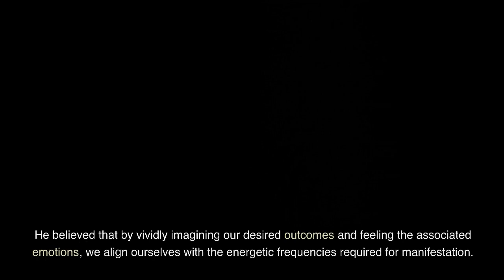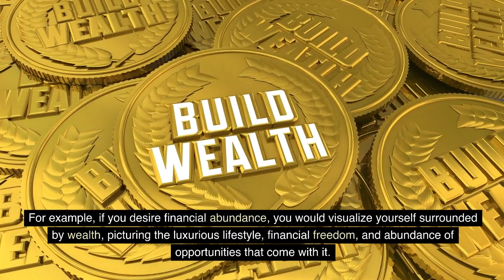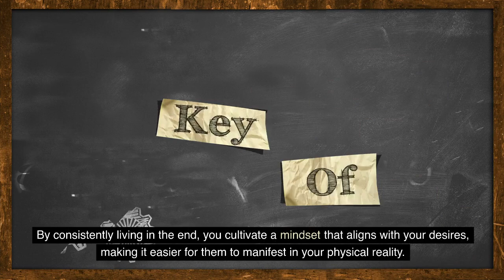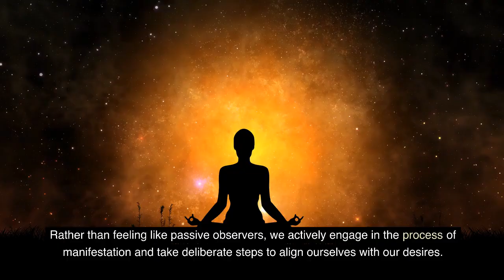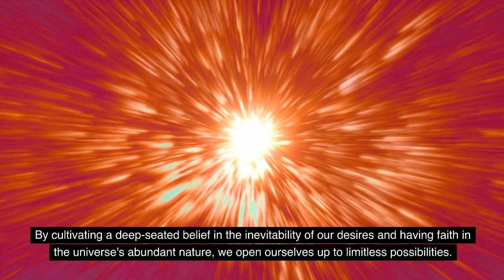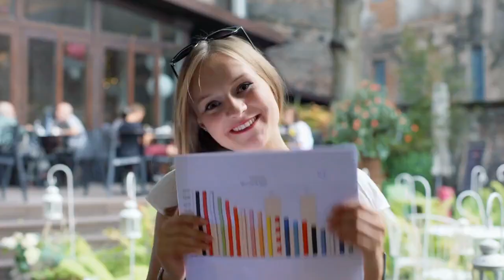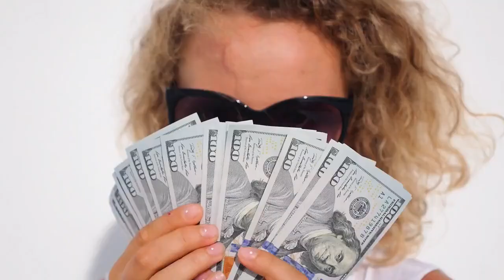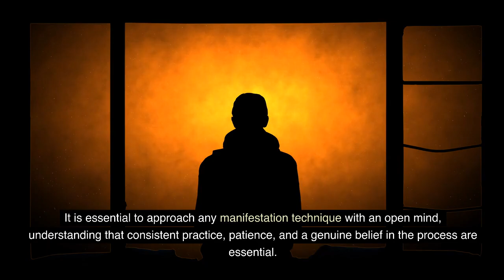This SECRET Manifestation Method Will Blow Your Mind | Neville Goddard | Law of Attraction